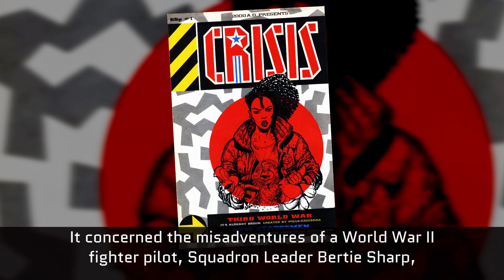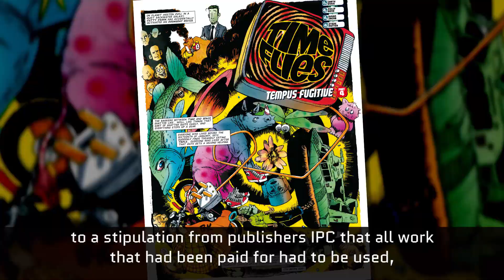The 2000 AD ABC: Time Flies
Hop aboard a time-travelling JCB as we join a World War Two pilot and a future time cop trying to rescue Herman Goering from a pirate!

Yes, really.

This is Garth Ennis and Philip Bond’s time travel comedy series Time Flies!

Every week, The 2000 AD ABC brings you another bite-sized video unveiling a classic story from the Galaxy’s Greatest Comic - from ABC Warriors to Zombo! Hosted by publicity droid Molch-R, The 2000 AD ABC gives you the low-down on mind-blowing stories from some of comics’ top creators!